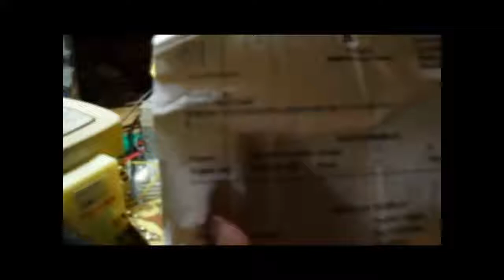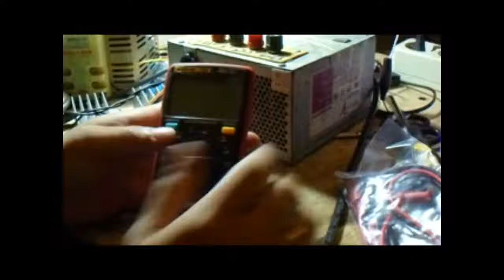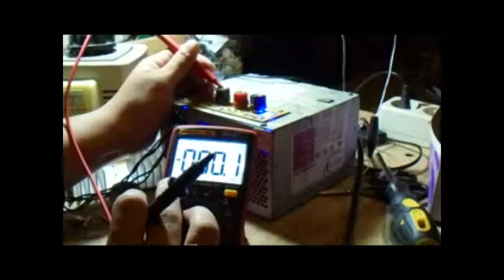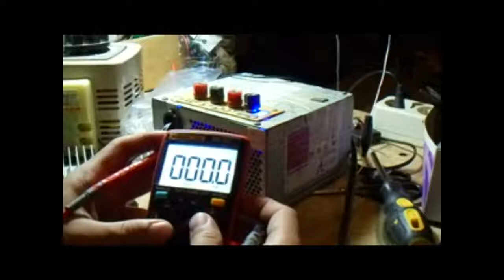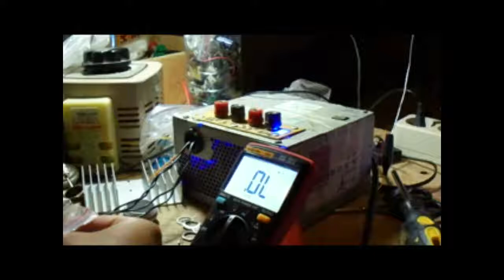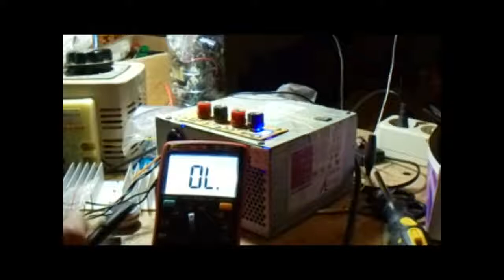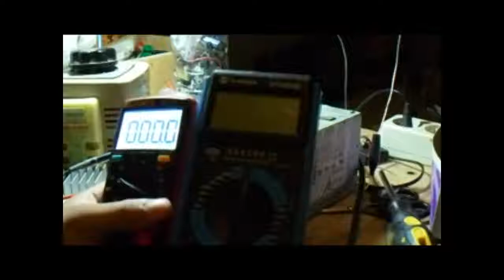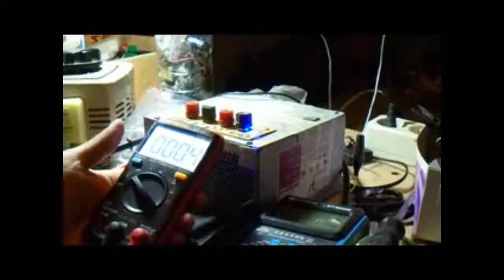J-Creator_Vid 21 - Multimeter Richmeter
ALL IZ WELL